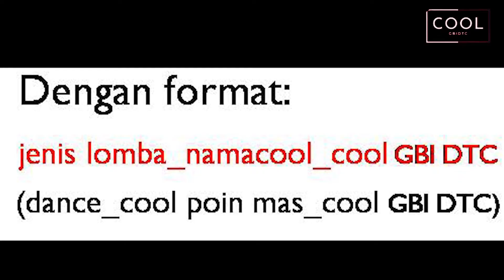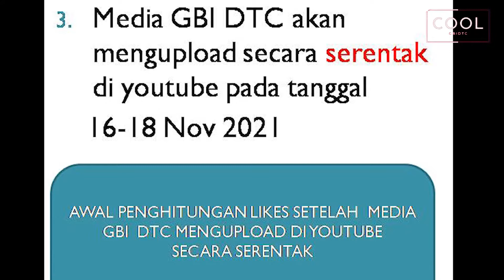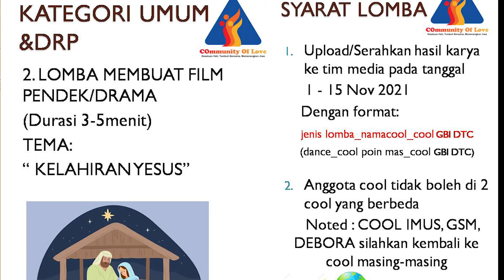Info COOL Competition GBI DTC - Part 2 (sept - des 2021)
GBI DTC kali ini akan mengadakan Lomba lagi, dengan total hadiah 1 juta rupiah.. wooooo
ikutan ah.. syaratnya apa aja ya??

Terima kasih untuk :
DRAMA MUSIKAL MARIA: KELAHIRAN YESUS KRISTUS ambil cuplikan untuk jadi contoh

Backsound :
1. Mariah Carey - All I Want for Christmas Is You (Make My Wish Come True Edition)
2. durasi 0:27 – 0:50 Mariah Carey - All I Want for Christmas Is You (Make My Wish Come True Edition)

semua tampilian di video hanya untuk kebutuhan gereja.